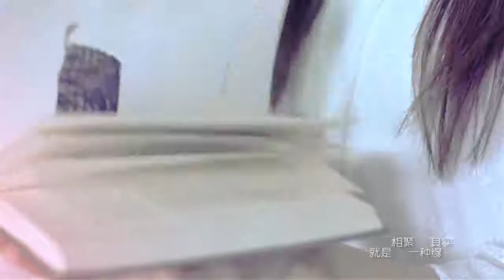【HD】劉瑞琦-房間MV [Official Music Video]官方完整版